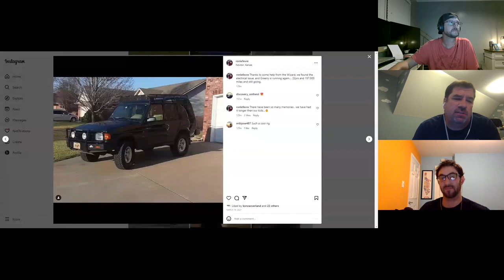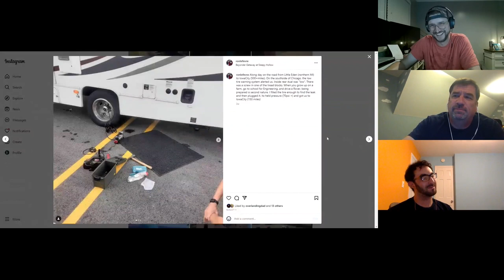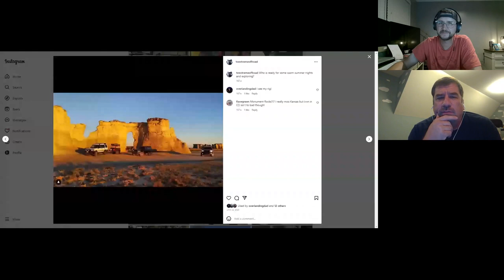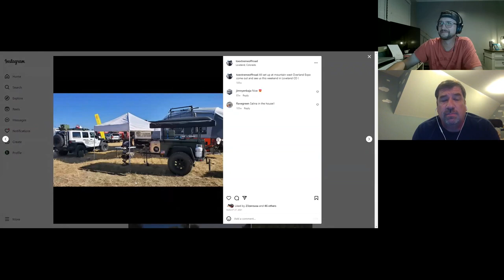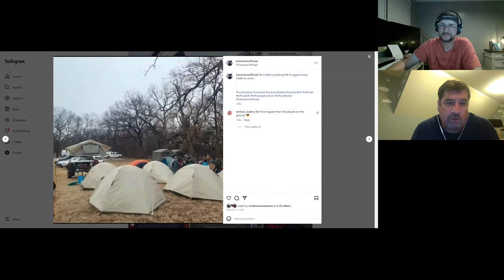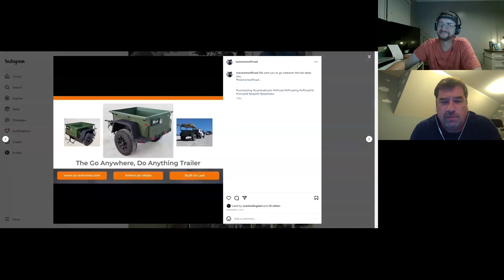Land Rover Ron, Discovery Series I & II - Off The Road Again Podcast: Episode 180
In this episode of Off The Road Again, Ross and Chris journey through time and terrain with the ever-passionate Ron Lefevre, a die-hard Land Rover enthusiast. From the rugged hills to the silky sands, Ron has put his trust in the sturdy wheels of Land Rover SUVs for decades. Get an insider's look into his enduring relationship with his 1999 Land Rover Discovery Series I – a vehicle that's been with him since it rolled fresh off the line. Fast forward a few years, and Ron found himself behind the wheel of a 2004 Land Rover Discovery Series II, continuing his adventures with the iconic brand. Tune in as we dive deep into Ron's exhilarating escapades, the challenges faced, the memories made, and his undying love for Land Rovers. Whether you're an off-road enthusiast, a Land Rover lover, or just looking for a great story, this episode promises a ride you won’t want to miss!